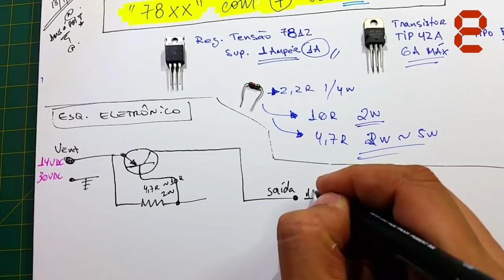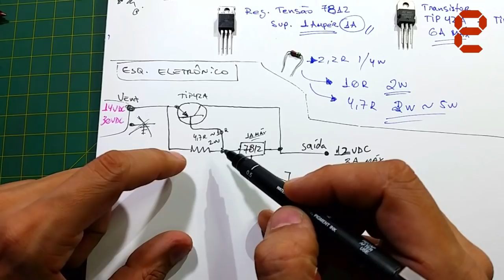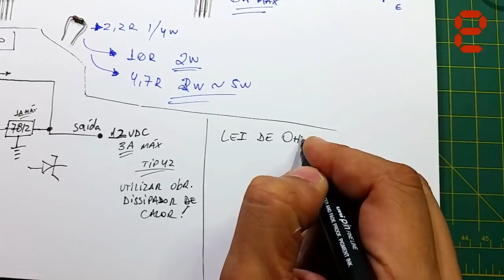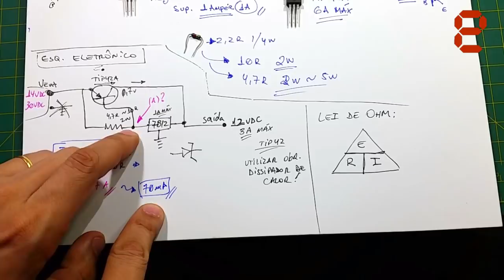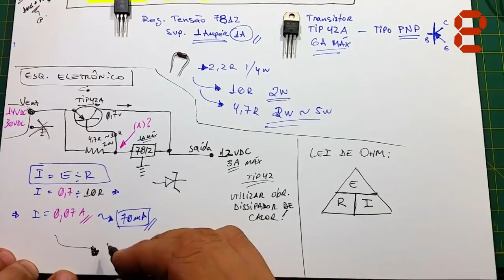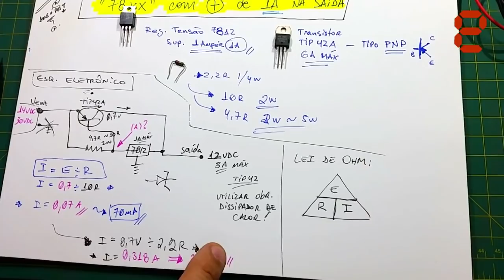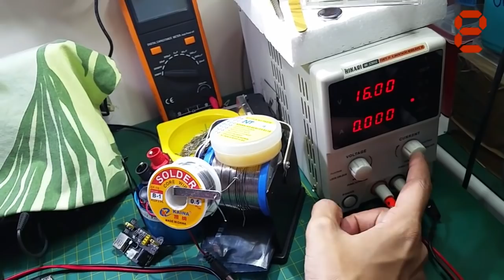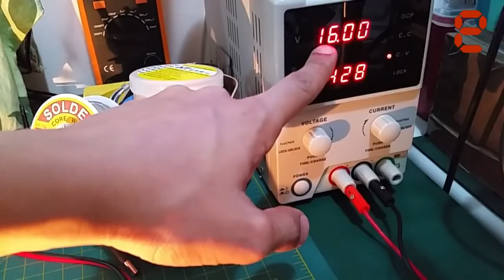OBTENDO MAIS DE 1A NA SAÍDA UTILIZANDO REGULADORES DE TENSÃO "78xx"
Fala Pessoal!

Neste video comentamos e mostramos um pouco de como é possível obtermos uma corrente elétrica maior que 1A mesmo que utilizando reguladores de tensão que literalmente suportam no máximo 1A, ou seja, não suportariam "liberar" essa corrente por muito tempo sem se avariar! o.O

Bom, no video mostramos como conseguir correntes maiores que 1A utilizando qualquer regulador de tensão da série "78xX" dependendo apenas do tipo de transistor que iremos utilizar no circuito! :)

Exemplo: utilizando um transistor TIP42A (PNP), podemos obter facilmente corrente na saída do regulador 78xx na ordem de 3A! ;)

Ficou curioso(a)?